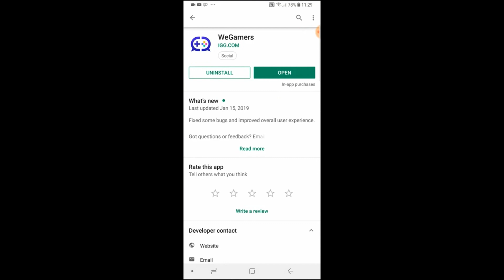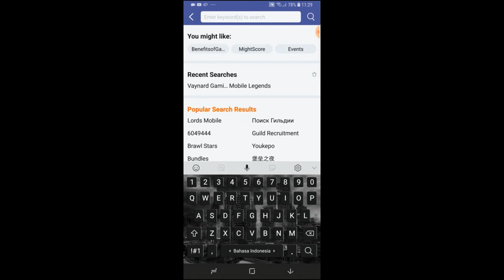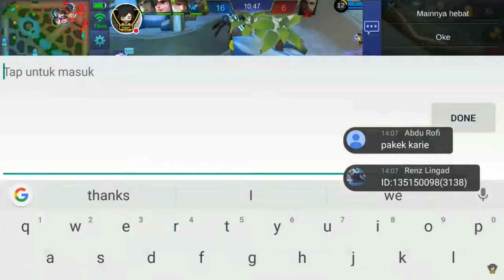CARA MENEMPATKAN SKILL 2 + ULTI CLAUDE DENGAN BENAR! AUTO MANIAC!! - MOBILE LEGENDS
Disini saya akan mengajarkan cara menempatkan skill 2 claude + ulti dengan benar dan mantap..

semoga video ini bisa membantu temen2 yang sedang belajar cara bermain claude dengan benar.

COMMENT jika ada yang ingin di tanyakan
SELALU SUPPORT CHANNEL VAYNARD GAMING :)

SALAM GAMERS SANTOY